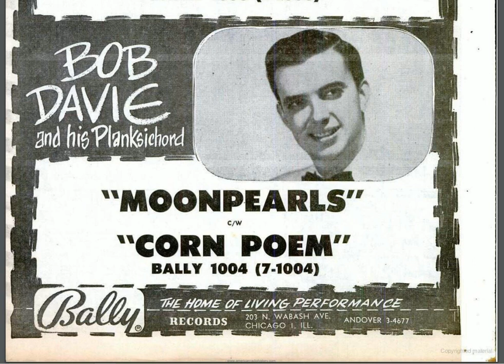Moon Pearls (Davie) - Bob Davie (March 1956)